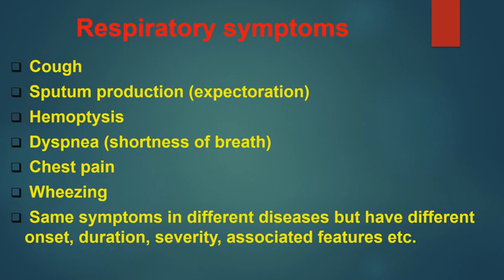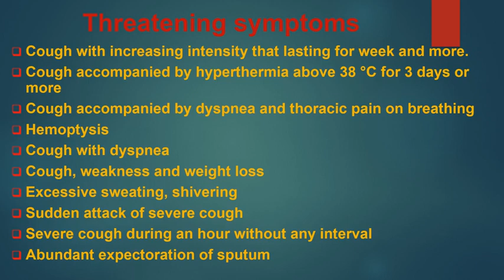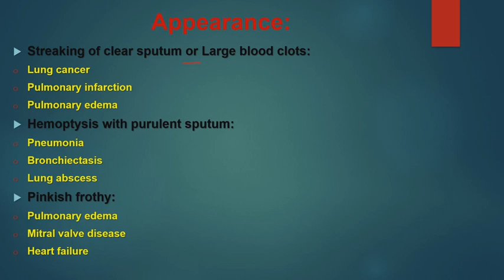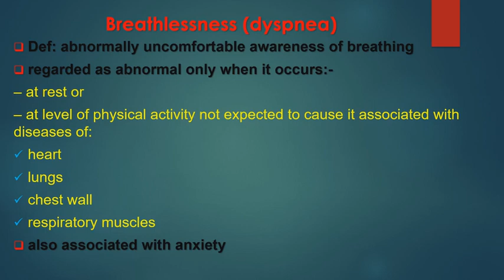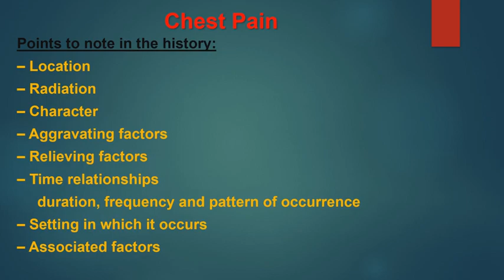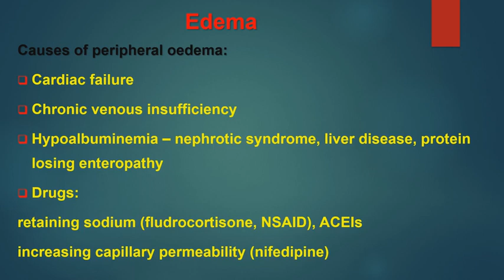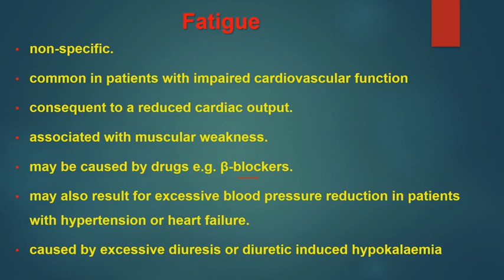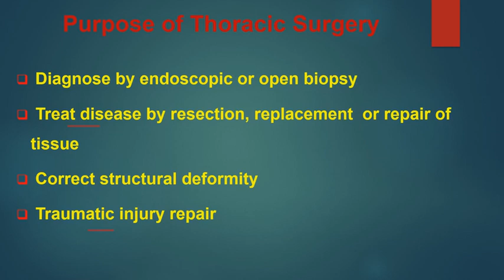chest surgery medicine lecture 1 clinical presentation